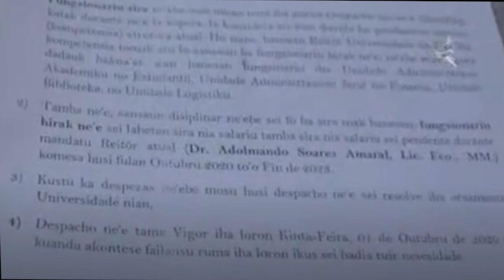Caso De Demissão De Docentes E Funcionários Da UNPAZ Encontra Se Em Negociação(Radio)